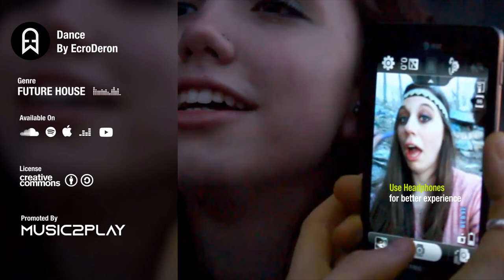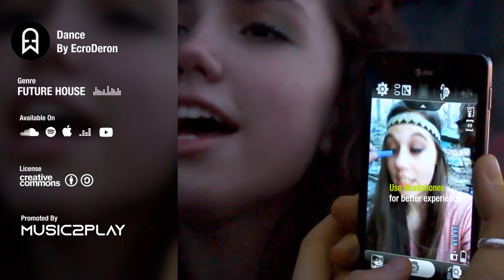Dance By EcroDeron [MUSIC2PLAY]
Music (Dance) by EcroDeron: @ecroderon
Stream: youtu.be/UZZlsYfkUb0

Video Credits:
Attribution Licence 3.0
High Rock Colors
by Dylan Hahn